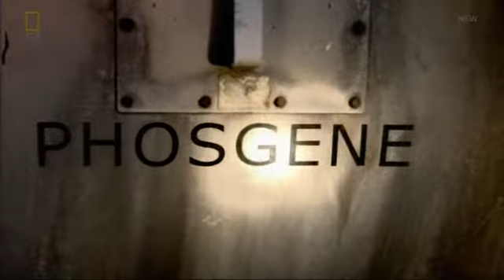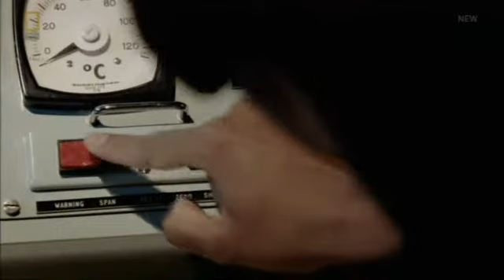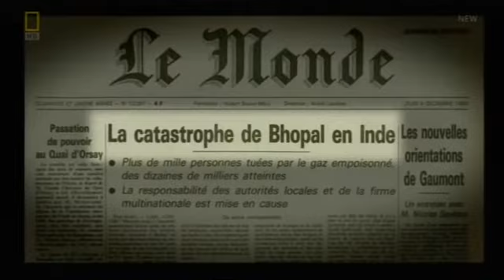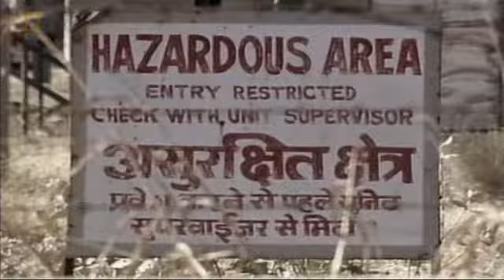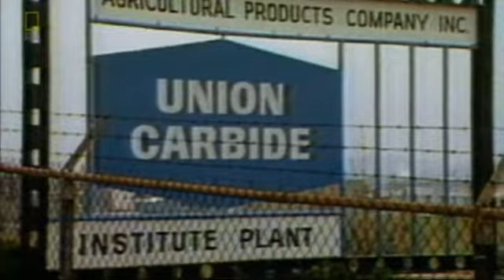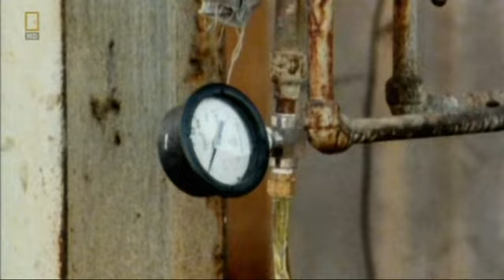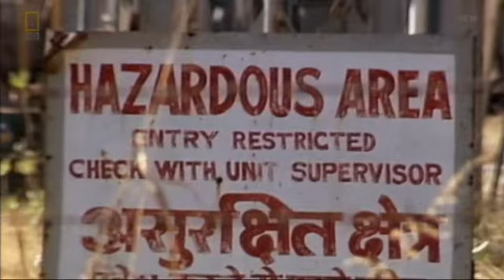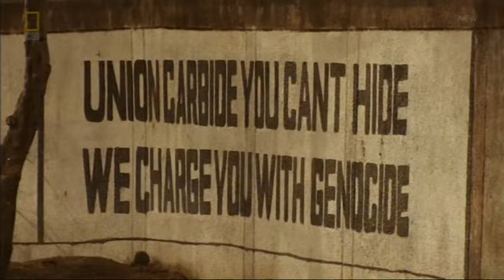Worst Industrial Disaster In History | Bhopal Gas Tragedy | Documentary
*This _National Geographic_ documentary examines the occurrences of the Bhopal disaster.*

A chemical accident on the night of 2–3 December 1984 at the Union Carbide pesticide plant in Bhopal, Madhya Pradesh, India. *Considered the world's worst industrial disaster,* over 500,000 people in the small towns around the plant were exposed to the highly toxic gas methyl isocyanate (MIC).

Estimates vary on the death toll, with the official number of immediate deaths being over 2,200. A government affidavit in 2006 stated that the leak caused 558,125 injuries, of which approximately 3,900 were severely and permanently disabling injuries. Others estimate that 8,000 died within two weeks, and another 8,000 or more have since died from gas-related diseases.